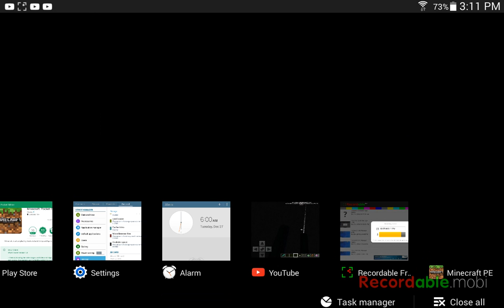Top 5 things about enderpearls